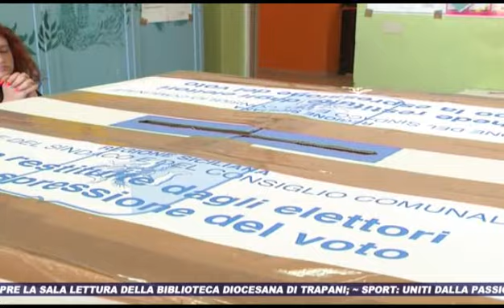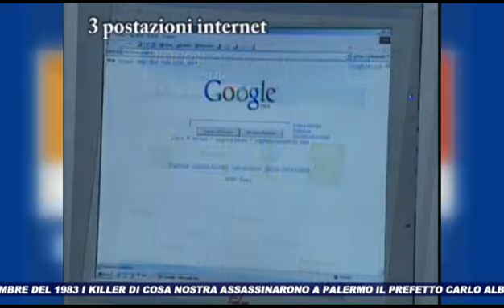TG SUD 03 09 2022